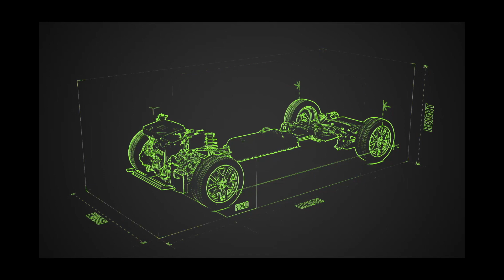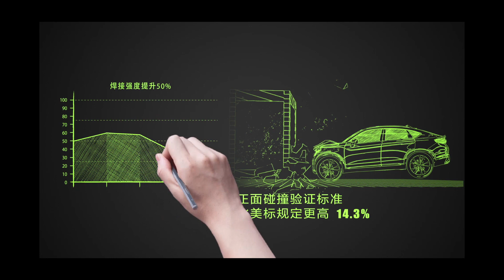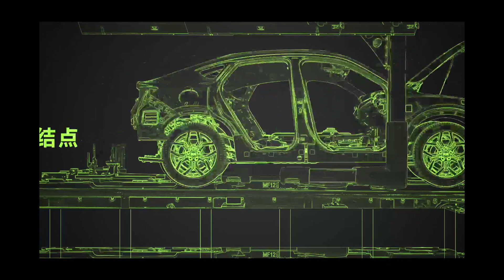The Future of the Automotive Industry? Geely Auto's Vehicle Architecure, CMA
What does modular architecture mean in the automotive industry, why is it important for the future of our cars, and what does this mean for the consumer?

On the launch of the CMA 'Super Matrix' we have released this video to explain.

Want to know more about the auto industry leader that is changing the face of mobility? Follow us and stay up to date with valuable insights and industry knowledge and get to know the projects and the people behind the brand.

to learn more about us and what we do.